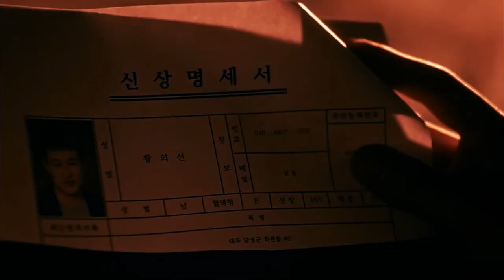#​HAEMIN | Official Teaser | Netflix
คำเตือน ; โปรดใช้จักรยาน​ในการรับชม
                 ไม่ได้มีเจตนาจะทำให้ศิลปินเสื่อมเสียใดๆ

วิดีโอนี้ไม่มีตัวเต็มนะคะ อยากตัดเล่นเฉยๆค่ะ5555555

ถ้าผิดพลาดประการใดขออภัยไว้ ณ ที่นี้ด้วยนะคะ

my tw ; @jmm130208